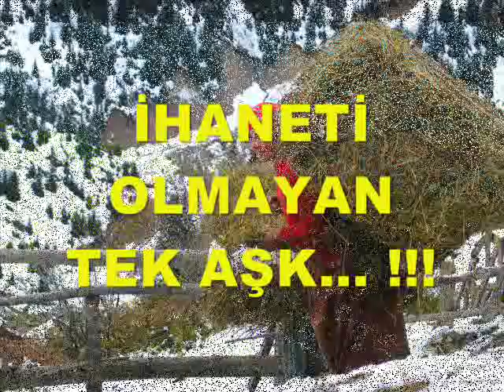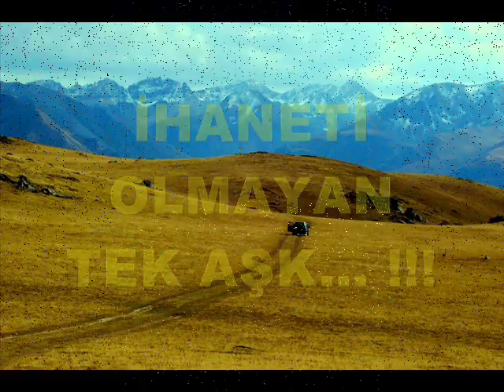Musa eroğlu sarı yaylam...